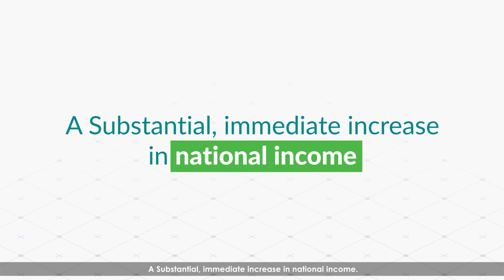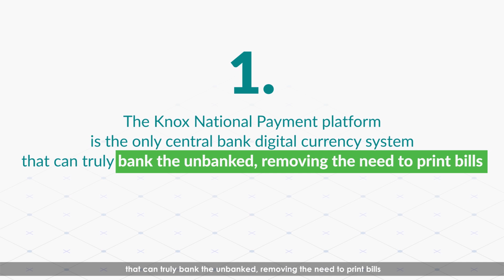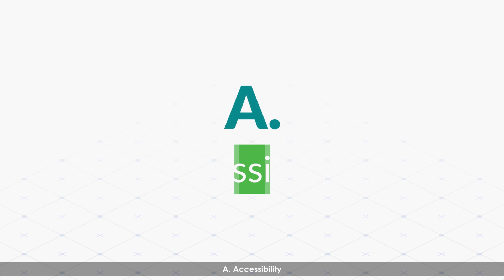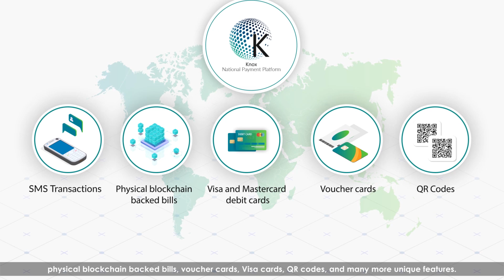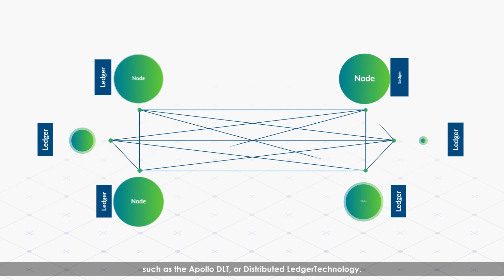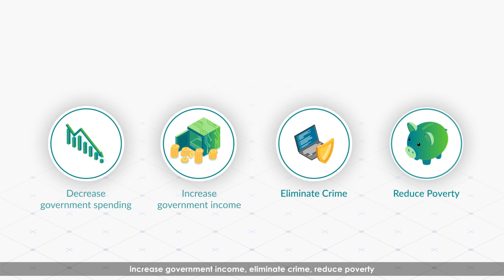Knox National Payment Platform Explainer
The Knox National Payment Platform facilitates the sending and receiving of a Country’s national currency on an incorruptible ledger without the security, uptime and transparency issues of a centralized system. Issues such as downtime, manipulation, security vulnerabilities, and slow transactions are permanently solved.